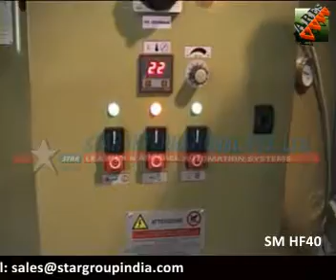ARES SM HF40 Automatic rotating over with 2 working grids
This is an Automatic rotating over with 2 working grids.

rotating drying oven#ARES Brand#automatic rotating oven#oven#drying oven#leather goods machinery#